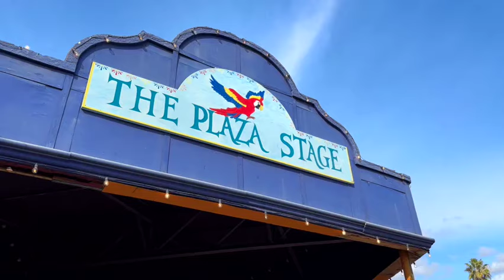Grand National Roadster Show 2024 AMBR Slonaker Car Show Pomona by California Car Cover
The California Car Cover Crew was on hand for the 74th Annual Grand National Roadster Show hosted in Pomona, Ca. This is one of the marquee classic car shows on the West Coast. The Grand National Roadster Show crowns numerous award winners including the prestigious America's Most Beautiful Roadster Award and the Al Slonaker Award.

The GNRS Show for 2024 featured some poor weather on Sunday, but there were plenty of people at the show on Friday and Saturday to enjoy 100's of custom cars, classics, hot rods and muscle cars. Custom car owners from all over the country display their vehicles all weekend long inside one of the exhibition halls at the Pomona Fairplex.

This year's featured building was a collection of pro street and muscle cars in the Street Machines Then and Now building. It featured many cars featured on performance auto magazine covers through the years. Another popular hall is the Suede Palace which houses traditional style hot rods and customs.

Thank you to everyone at Rod Shows and the Grand National Roadster Show for the hospitality over the long weekend. We appreciated it!